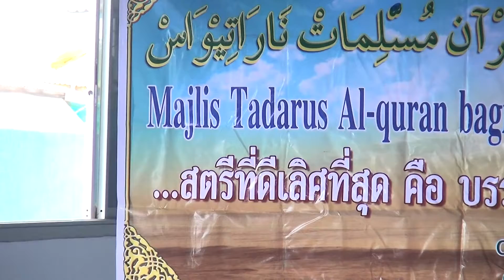Ustazah Fatimah khalid 23 มิ.ย. 57 ณ มัสยิดยาแมะ ตาบา